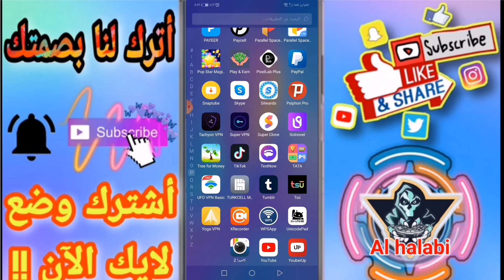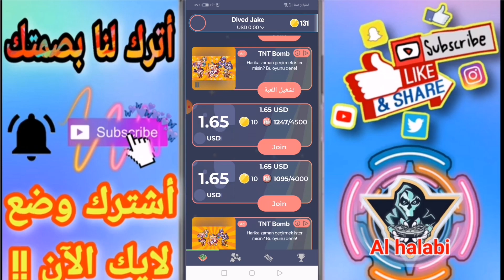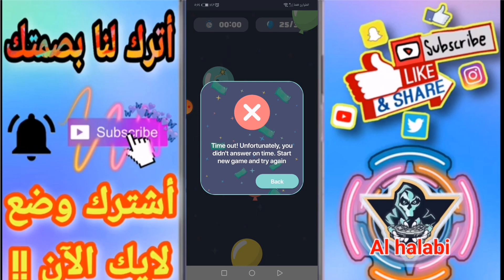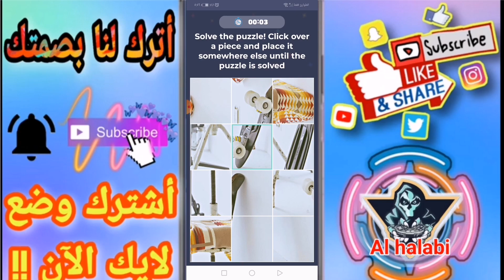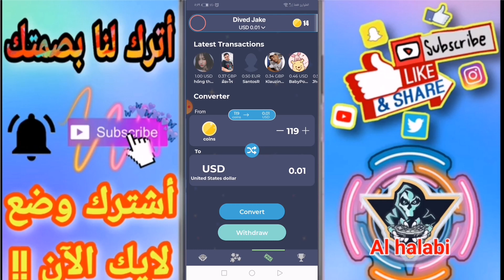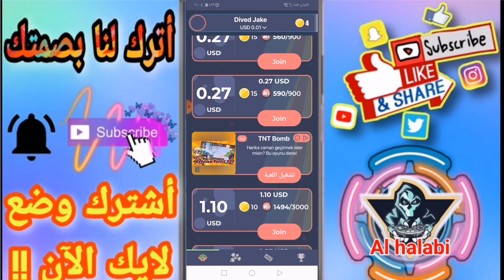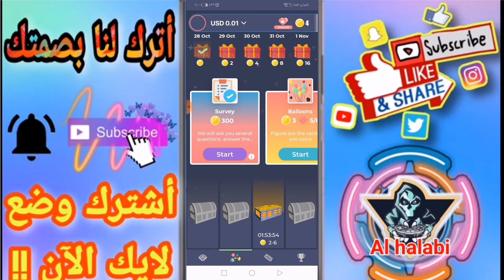تطبيق رائع منافس لتطبيق Givvy بحد ادنى منخفض للسحب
❤️اتمنى دعمكم بلايك واشتراك بالقناة 💓

🌹لاتنسوا دعمنا بلايك واشتراك بالقناة تحفيزا لنا لنشر المزيد 🌹

ملاحظة هامة 👈اثباتات السحب وثغرات التطبيقات سنقوم بنشرها على قناتي التلغرام من هنا👇👇
Profit channel from the internet

شحن جواهر فري فاير
شدات بوبجي موبايل
ربح بطاقات غوغل بلي مجانا
# ربح رصيد بايبال

▬▬▬▬▬▬▬▬ஜ۩۞۩ஜ▬▬▬▬▬▬
  ♥ ♥ ♥ ♥ ♥ ♥ ♥ ♥ ♥ ♥ ♥ ♥ ▬▬▬▬▬▬▬▬ஜ۩۞۩ஜ▬▬▬▬▬▬

كلمات مفتاحية تجاهلها
الربح من
حل مشاكل السحب في
طريقة انشاء حساب بايبال كندي
كود بطاقات
بطاقات جوجل